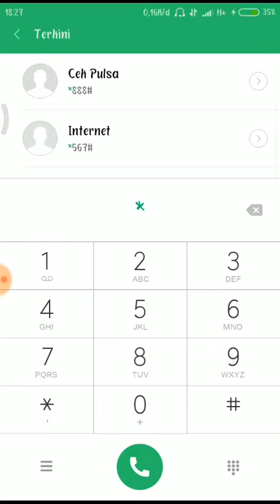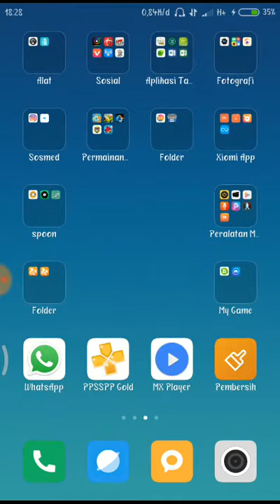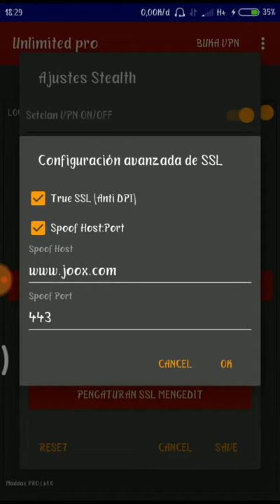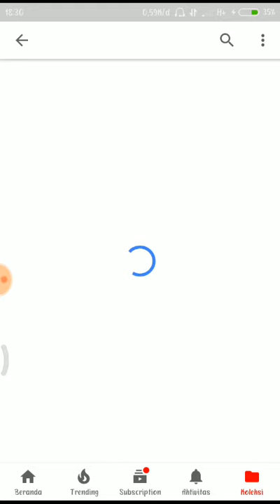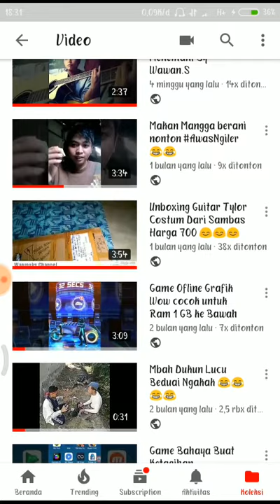Bugs Kuota VIDEOMAX DAN MUSICMAX Kartu Hallo